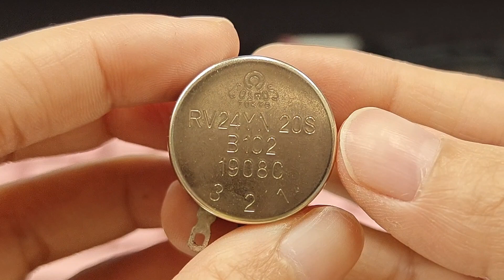Potensio Cosmos RV24 1K RV24YN 20S B102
RV24YN B102
Potensiometer Film Karbon
Model: RV24YN 20S
Merk: Cosmos
Resistensi: 1k ohm
Daya: 0.25 Watt
B: Linear
1x putaran 300°
Elemen: karbon
171C

Dimensi body Keseluruhan:
Diameter: 25mm
Tinggi: 35mm

Diameter drat: 9mm
Tinggi drat: 10mm

Tiang besi
Tinggi: 10mm
Diameter: 6mm

Kaki 3 pin lurus
Jarak antara kaki: 8mm

Sudah termasuk mur dan ring

Bisa langsung beli dengan Knop bakelit A03 diameter 27mm

Tersedia ukuran:
50
100
200
500
1k
2k
3k
5k
10k
20k
100k
200k
250k
500k
Bisa chat kami untuk minta linknya..

Tersedia juga KNOP model dan ukuran lainnya, atau kalo kaka cari potensio model lain juga bisa tanya tanya kami di chat ya..